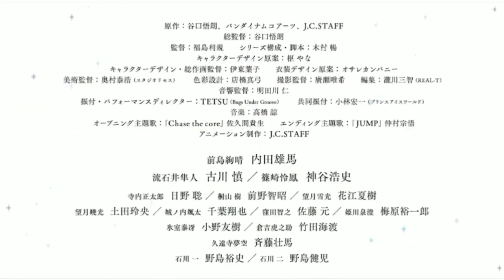Skater Leading Stars (2021) Trailer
Skate-Leading☆Stars is an upcoming original Japanese anime television series produced by J.C.Staff, created by Gorō Taniguchi, and directed by Toshinori Fukushima. The series is scheduled to premiere on January 10, 2021, after being delayed from July 2020 due to the COVID-19 pandemic.

Program creator: Gorō Taniguchi
Genre: Sports
Studio: J.C.Staff
Networks: Nippon BS Broadcasting, MBS TV